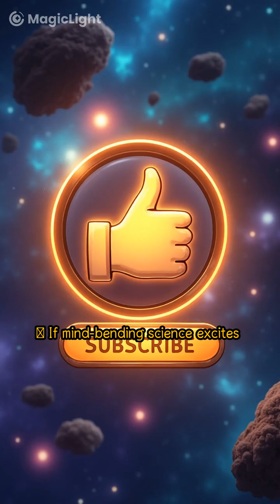🌌 The Multiverse Theory | Do Infinite Universes Really Exist?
What if our universe is not alone? The Multiverse Theory suggests that there may be infinite universes — each with different laws of physics, different versions of Earth, and even different versions of you.

Some scientists believe that every choice we make could create a new timeline, splitting reality into countless possibilities. Quantum physics even shows strange hints — particles behaving as if they exist in multiple states at once, almost like they are connected to other dimensions.

If parallel universes truly exist, the biggest mystery is: Can we ever reach them, or are we forever trapped in just one version of reality?